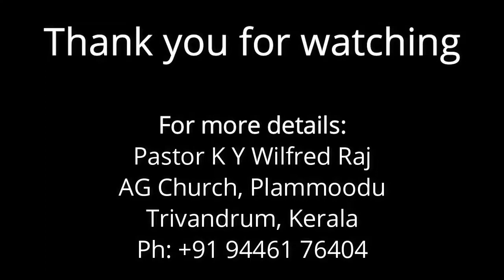Online Malayalam Worship - 14th June, 2020 Psalms 46 Sunday Devotion AG Church Plamoodu Trivandrum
Online Malayalam Worship - 14th June, 2020 Psalms 46 Sunday Devotion AG Church Plamoodu Trivandrum. AG Church Plamoodu is welcoming you to watch our Sunday Worship Online on every Sunday @ 10 AM.

This Worship Service conducted by Assemblies of God Evangelistic Church Plamoodu, Trivandrum.